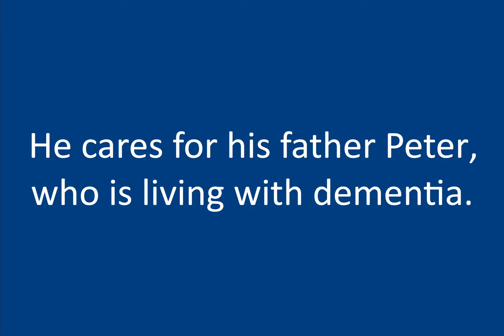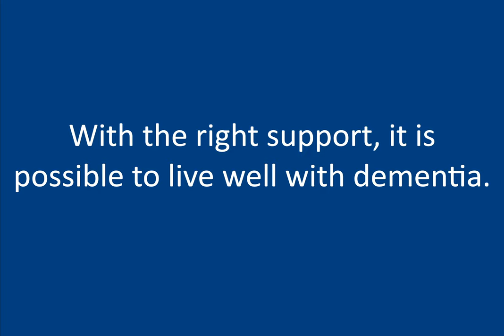Living well with dementia - Peter and Fergus' story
Living well with dementia is about being valued and respected for who you are, something which is close to Fergus Riley’s heart. His dad Peter was diagnosed with dementia in 2011, but that hasn’t stopped him from rafting the Waiau Toa/Clarence River with family, seeing his favourite band live, or keeping up with day to day life on the family farm in Auckland.

Fergus has shared his story in the hope that we all take a moment
to think about what it means to live well with dementia, and how we all can play a part – with kindness, patience and by seeing the person, not the dementia.